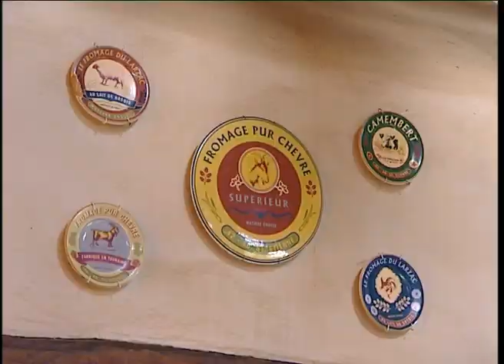Fevertree Lodge-A luxury South African Game Lodge For Sale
This exquisite Game Lodge is nestled in the hills of the Waterberg region of South Africa, only 2 hours outside of Johannesburg and is located in the exclusive Malaria free Mokaikai Game Reserve home to the Big 4 and Cheetah. Asking price is ZAR 18 million and is sold fully furnished with some exclusions. Furniture include one of a kind pieces and antiques that have been sourced from all over the world.